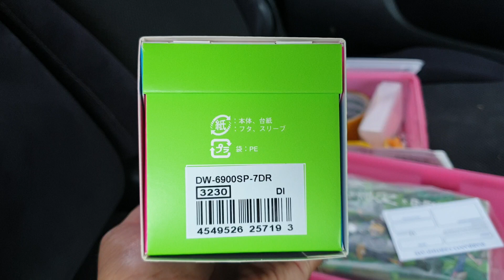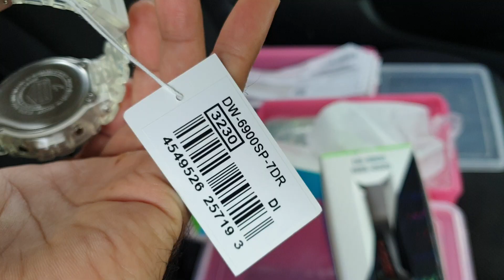Unboxing: DW-6900SP-7 Limited Edition 25th Anniversary Model DW-6900 1995 - 2020 😊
JAM 100% ORIGINAL. 1 TAHUN WARRANTY BY CASIO. COMPLETE SET DENGAN
KOTAK, TAG, BUKU MANUAL DAN
WARRANTI KAD.

TEMPAT COD:
SHAH ALAM - KL - SUNGAI BULOH

TERIMA KASIH 😊